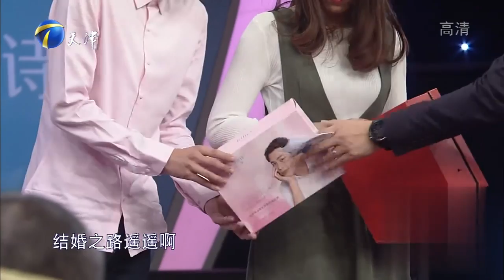赵川：不要把钱和情感搅合在一起丨爱情保卫战